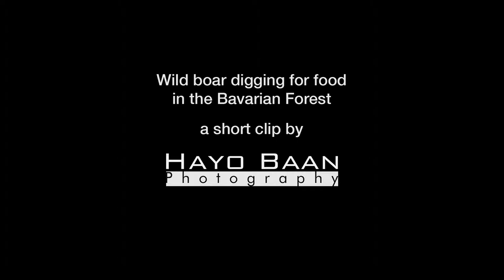Wild Boar digging for food in the snow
A short clip of a wild boar digging for food in the snow in the Bavarian forest.

If you'd like to take wildlife pictures like this, why not join us on our tour to the Bavarian forest?